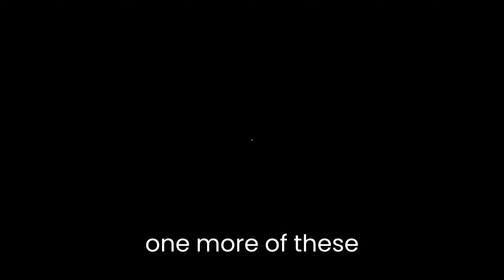The Outlast Trials with Friends 4K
Me and My Friends try out the new game The Outlast Trials. We try arm wrestling, and a couple missions with the horrifying task od sneakily navigating around terrifying monsters in search of keys and more to make our escape and eventually earn our freedom